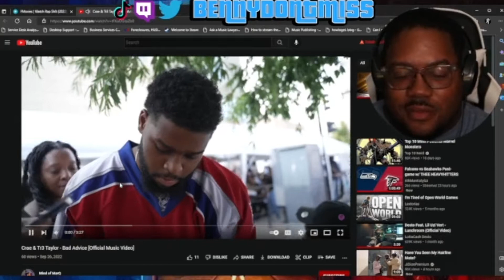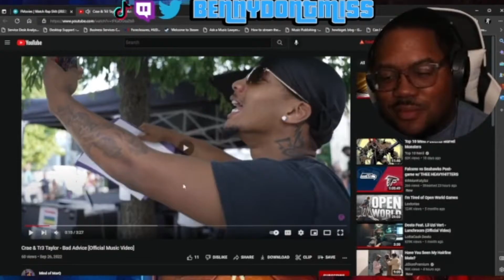Crae & Tr3 Taylor - Bad Advice [Official Music Video] Reaction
What's good yall!

It'a Bennydontmiss and I'm testing out streaming on youtube. If you like the content join the sub up club!

twitter bennydontmiss
tiktok bennydontmiss
instagram bennydontmiss